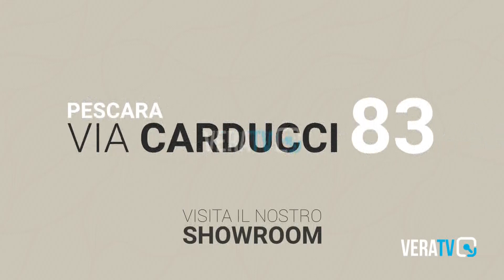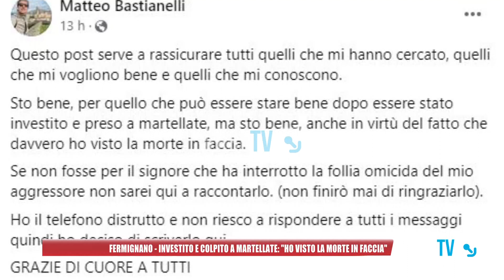Fermignano - Investito e colpito a martellate: "Ho visto la morte in faccia"